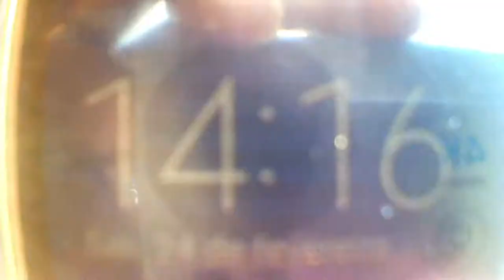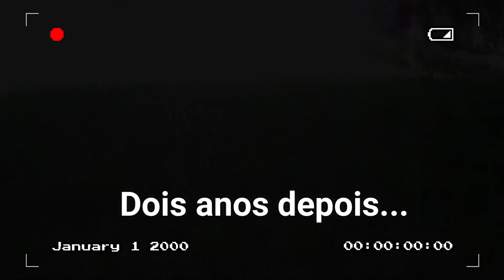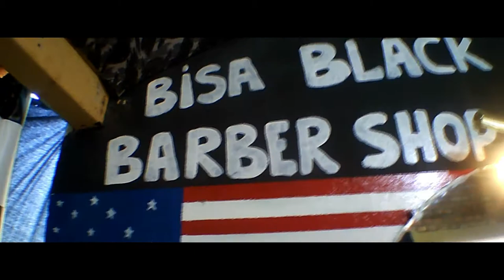MINHA ROTINA LOUCA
Salveeeee !
Essa foi minha rotina louca!

Compartilheeeeeem !!